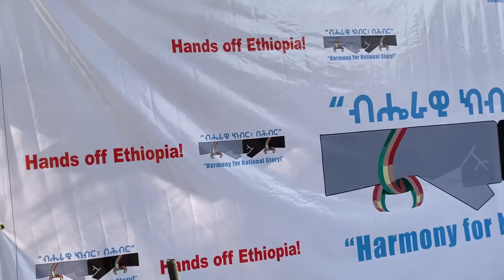በኢትዮጵያ የውስጥ ጉዳይ ጣልቃ መግባትን የተቃወመዉ ዘመቻ